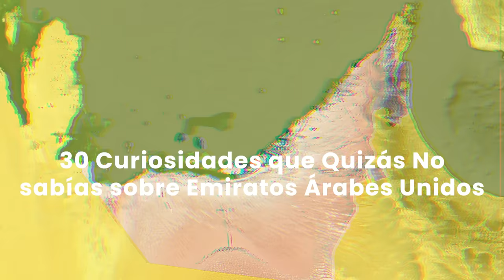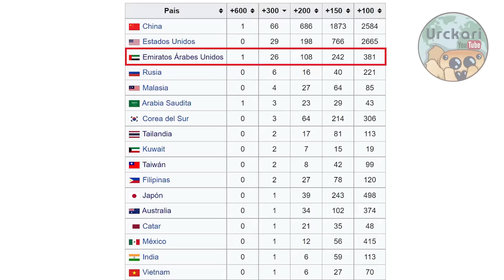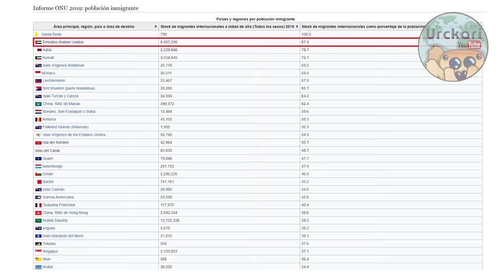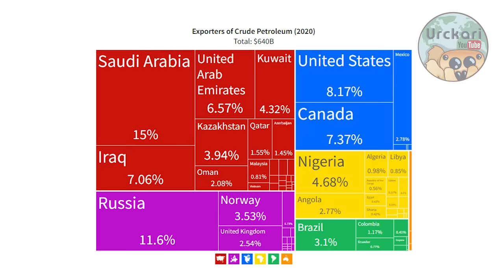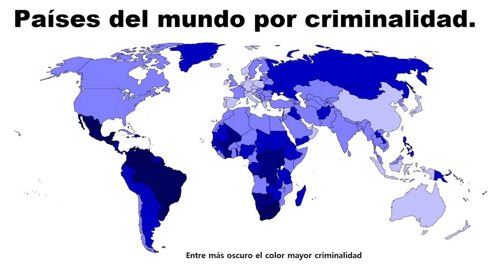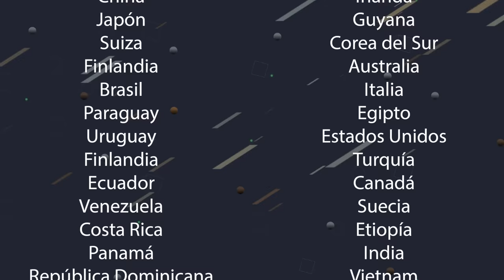30 Curiosidades que no Sabías sobre Emiratos Árabes Unidos I El país más opulento de Arabia.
Muy buenas amigos, esta vez retornamos a oriente medio para hablar de uno de los mayores exponentes de esta región, los Emiratos Árabes Unidos, quizá uno de los países más famosos de la región, sobretodo por emiratos como Dubai y Abu Dhabi, espero que les guste conocer esta muestra de opulencia, riqueza y buenas decisiones económicas, espero que les guste el video.